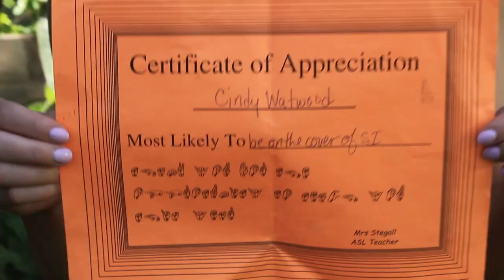CINDY ATWOOD -Sports Illustrated Entry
Cindy atwood video submission for Sports illustrated cover contest.